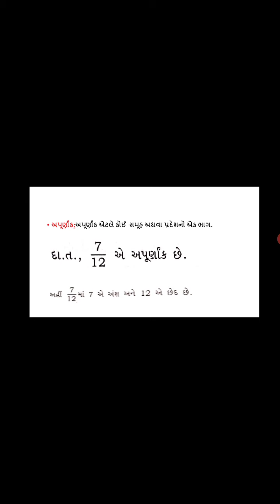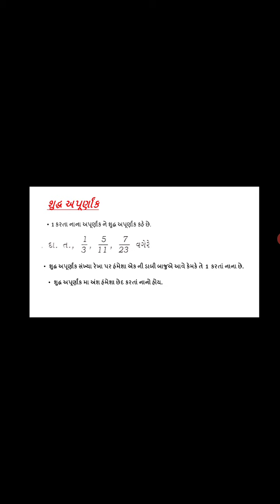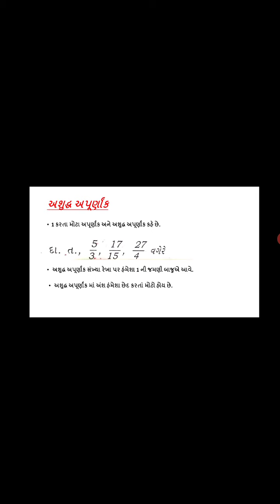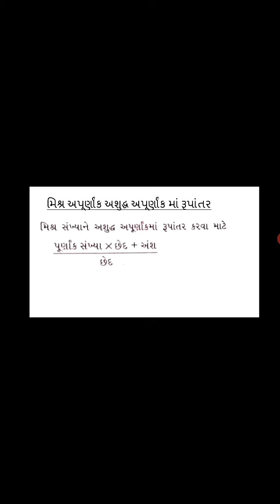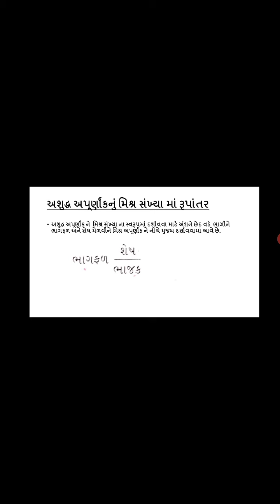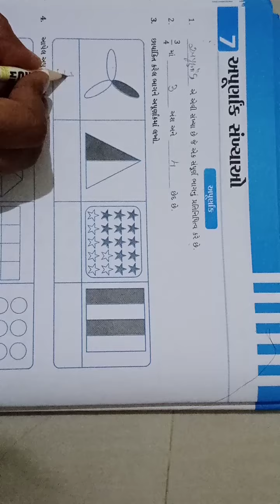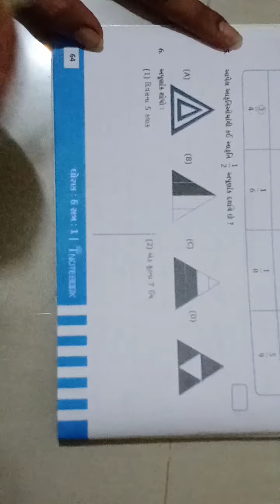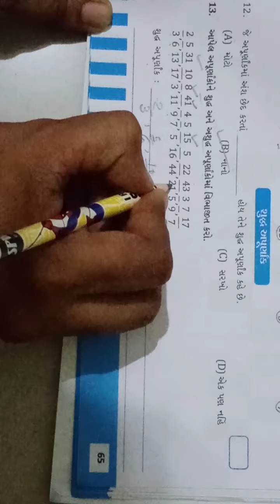ધોરણ 6 ગણિત પાઠ 7 અપૂર્ણાંક સંખ્યાઓ (ભાગ 1)